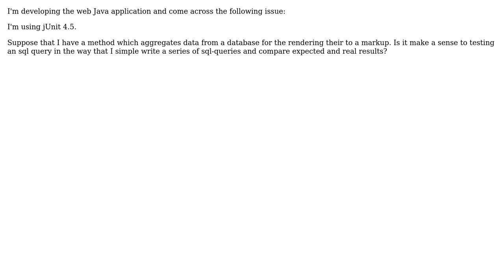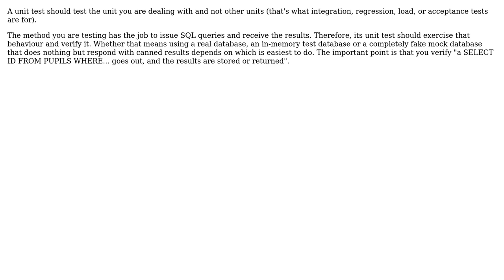Software Engineering: How can I test a method which aggregates data from a database?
With thanks & praise to God, and with thanks to the many people who have made this project possible! | Content (except music & images) licensed under CC BY-SA | Music | Images & others | With thanks to user St.Antario user Kilian Foth and the Stack Exchange Network Trademarks are property of their respective owners. You are responsible for your own actions.